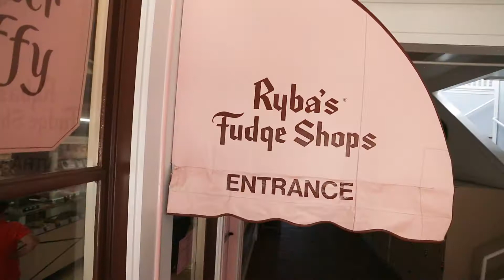Play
Recreation in Northern Michigan.